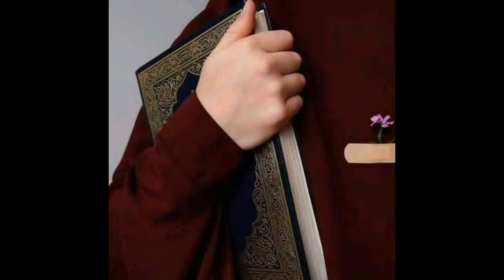Ramadan dp 2024 | Beautiful Ramazan Mubarak dpz | Ramzan Mubarak Whatsapp dp | Ramadan profile pics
This channel is all about fashion,dress designs, footwear, jewellery designs, Fashion Collection, dp's, profile pictures, and many more.

I collected all these beautiful pictures to give you some ideas for profile pictures.